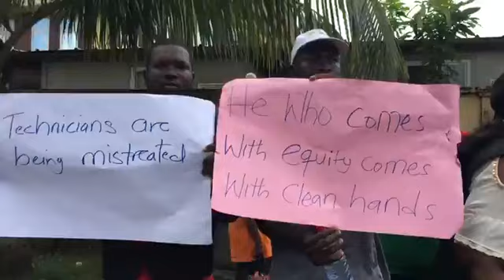Aggrieved workers of National Elections Commission, protest at the NEC headquarters